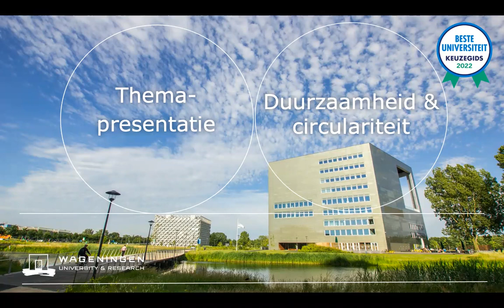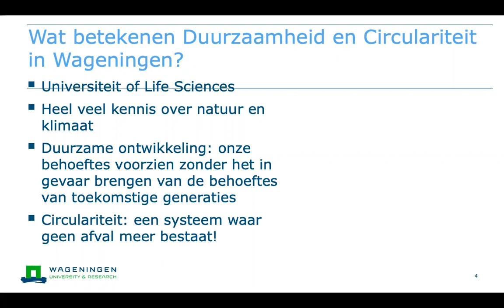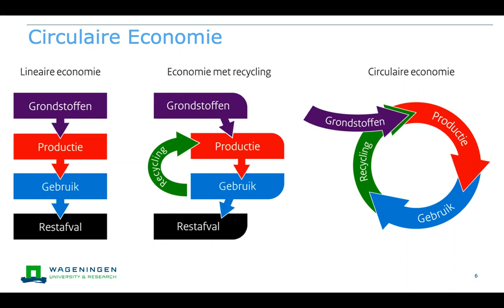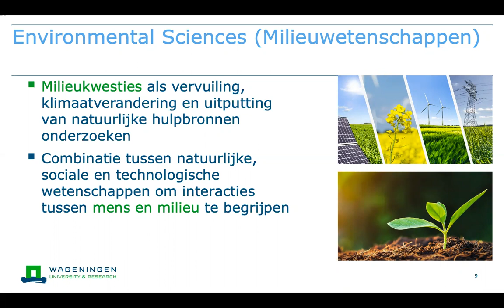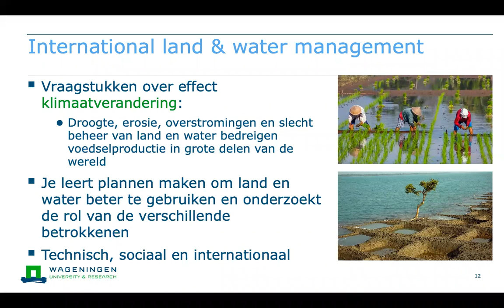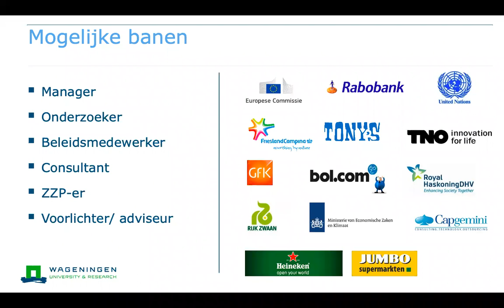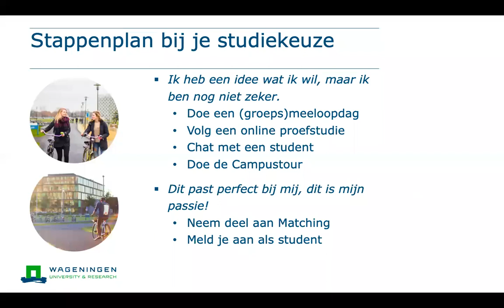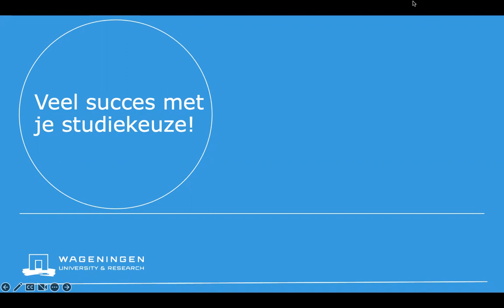Thema Duurzaamheid & Circulariteit - Online Open Dag 29 september 2022 | WURtube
Welkom!

Heb je de themapresentatie over Duurzaamheid & Circulariteit op de Online Bachelor Open Dag van Wageningen University & Research gemist? Geen probleem, je kan de presentatie hier terug kijken!

Weet je nog niet precies wat je wilt studeren? Maar wel dat je iets wilt studeren met Duurzaamheid & Circulariteit? Tijdens deze presentatie kom je meer te weten over welke bacheloropleidingen bij dit thema passen en wat het precies inhoud. Zo helpen wij je graag verder met de eerste stappen van je studiekeuze.

Is de presentatie al afgelopen en heb je nog vragen? Ga dan naar het platform of stel je vraag hier in de comments!

This live Q&A will primarily be focused on Dutch prospective students.